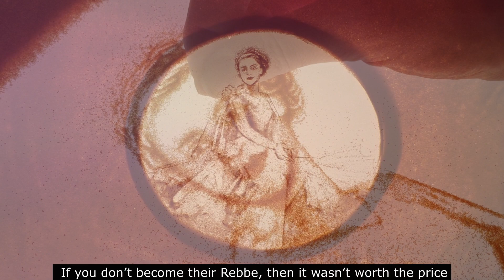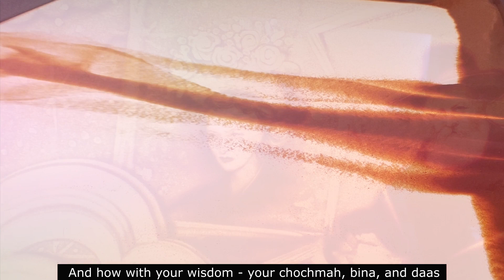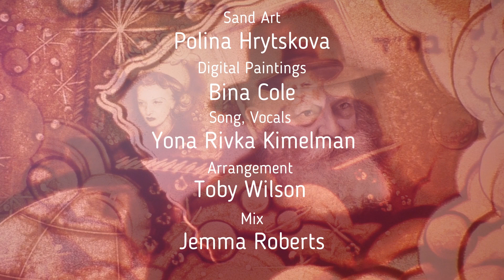REBBETZIN - Yona Rivka Kimelman (Official Music Video)| Kol Isha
In tribute to Rebbetzin Chaya Mushka, daughter of the previous Chabad Lubavitcher Rebbe Rabbi Yosef Yitzchak Schneerson and wife of the Rebbe, Rabbi Menachem Mendel Schneerson, Welcome Moshiach presents this ballad by Yona Rivka Kimelman with accompanying sand art by acclaimed Ukrainian artist Polina Hrytskova and beautiful digital artwork by Canadian artist Bina Cole.